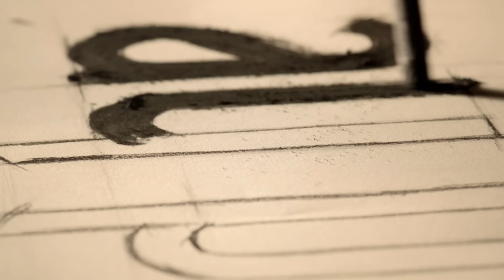Brave and Beautiful - Episode 82 (Hindi Dubbed) | ब्रवे एंड ब्यॉटीफूल - Cesur ve Guzel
ब्रवे एंड ब्यॉटीफूल | Brave and Beautiful - Episode 82

Seasons: 1
Episode: 32
Genre: Romance, Drama, Thriller
Language: Hindi Dubbed
Language: हिन्दी
Country: Turkey
Channel: Star TV

Cast
Cesur Alemdaroğlu: Kıvanç Tatlıtuğ
Sühan Korludağ: Tuba Büyüküstün
Tahsin Korludağ: Tamer Levent
Fügen Alemdaroğlu: Tilbe Saran
Mihriban Aydınbaş: Devrim Yakut
Korhan Korludağ: Erkan Avcı
Bülent Aydınbaş: Serkan Altınorak
Cahide Korludağ: Sezin Akbaşoğulları
Adalet: Nihan Büyükağaç
Kemal: Fırat Altunmeşe
Şirin: Irmak Örnek
Salih: Okday Korunan
Banu: Gözde Türkpençe
Reyhan: Işıl Dayıoğlu
Hülya: Zeynep Kızıltan
Necla: Cansu Tünedir